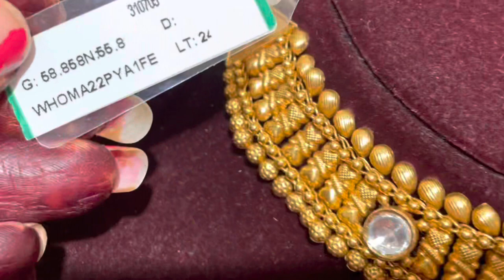Tanishq light weight Kundan necklace set designs | Kundan gold necklace set collection | Necklaces